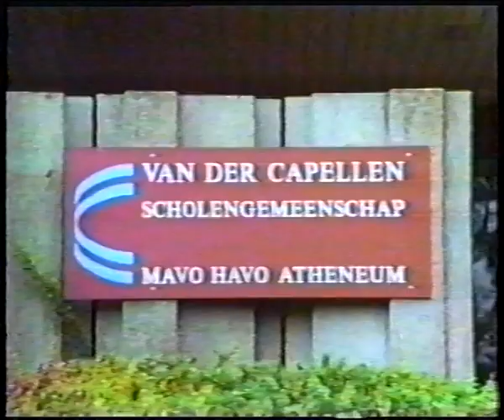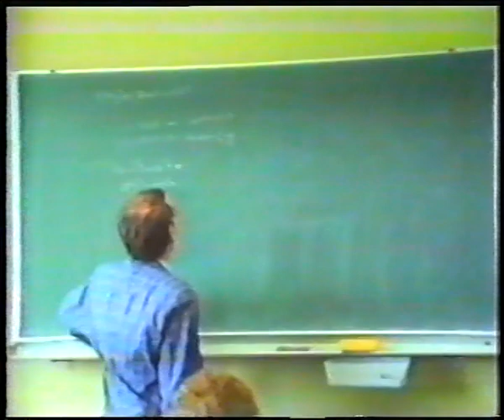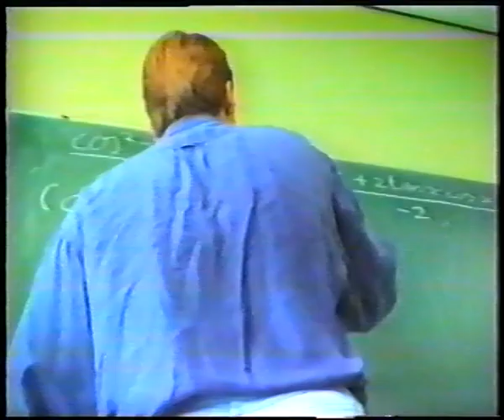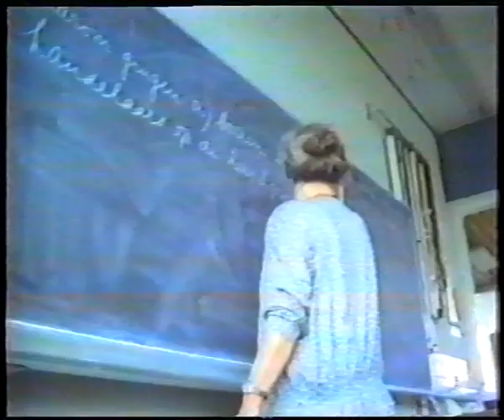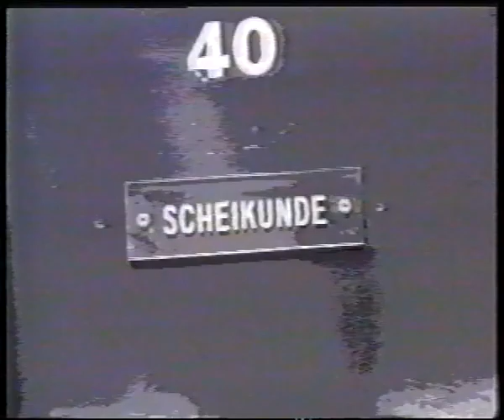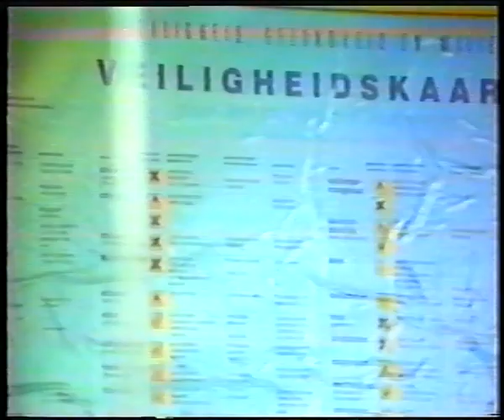Schooldag op de Van der Capellen SG (voorheen Rijksscholengemeenschap), Zwolle, 1992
De videoband kwam bovendrijven tijdens het (kunst)project Terug naar School, ter gelegenheid van de nieuwbouw en het afscheid van het oude gebouw aan de Lassuslaan in Holtenbroek.
Te zien zijn onder meer de docenten Smit van Duits, Hoffman van tekenen, Mahieu van wiskunde, Deenen van gym, De Hoop van maatschappijleer en Hoekman van muziek.